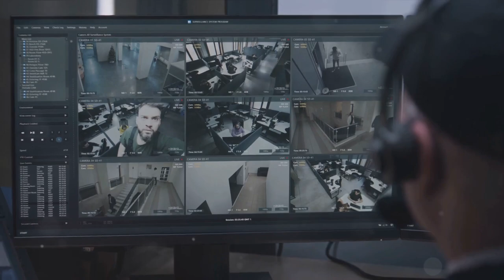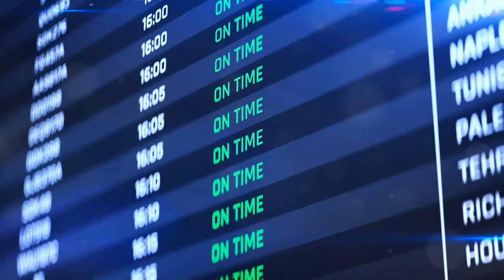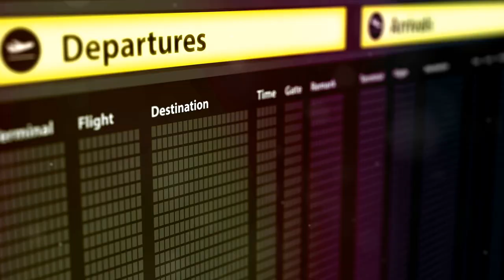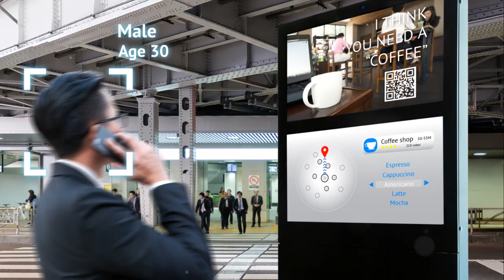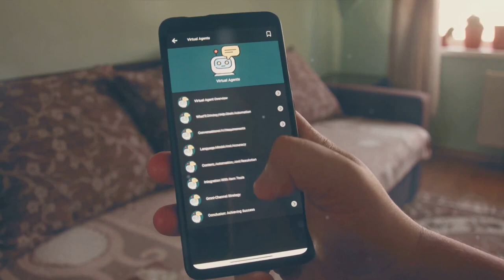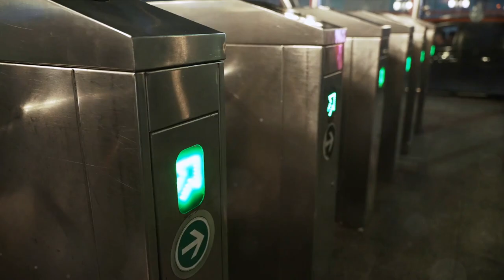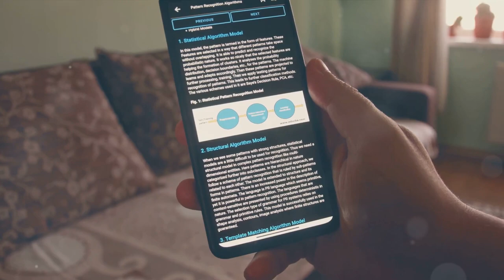Top 10 Reasons Why Train Stations Love AI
Welcome to AI Discovery! In this exciting video, we are unveiling the top 10 reasons why train stations are eagerly embracing AI. Join us as we delve into the fascinating world where advanced technology meets efficient operations and enhanced security.

From self-service kiosks to intelligent surveillance systems, AI is revolutionizing train stations worldwide. Discover how artificial intelligence is streamlining ticketing processes, optimizing routes, and creating a seamless travel experience for passengers.

We'll explore how AI is ensuring high levels of security by analyzing real-time video feeds and detecting potential threats. Learn about face recognition technology that enhances safety measures and helps identify individuals of interest quickly.

But that's not all! Dive into the world of predictive maintenance where AI algorithms monitor train systems, detect anomalies, and schedule maintenance before breakdowns occur. Discover how this cutting-edge technology is reducing delays and improving overall service reliability.

Join us as we showcase case studies from train stations around the globe that have successfully implemented AI solutions. From Europe to Asia to North America, witness the transformative impact AI is having on train station operations.

If you're passionate about technology, transportation, or simply want to understand how AI is shaping the future of train stations, this video is a must-watch! Let's dive in together!

CHAPTERS: Top 10 Reasons Why Train Stations Love AI

00:00:00
Introduction

00:00:49
Enhanced Security

00:01:44
Predictive Maintenance

00:02:39
Efficient Operations

00:03:31
Personalized Passenger Experience

00:04:20
Improved Accessibility

00:05:10
Intelligent Customer Service

00:06:00
Smarter Crowd Management

00:06:55
Efficient Energy Consumption

00:07:51

00:08:46
Enhanced Safety Measures

00:09:40
Conclusion